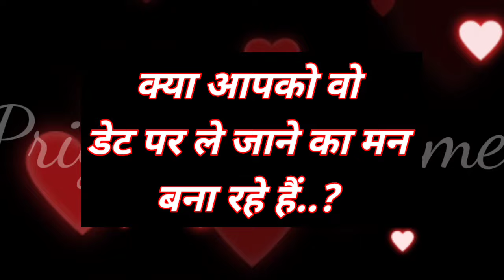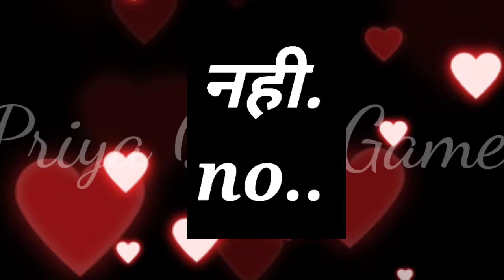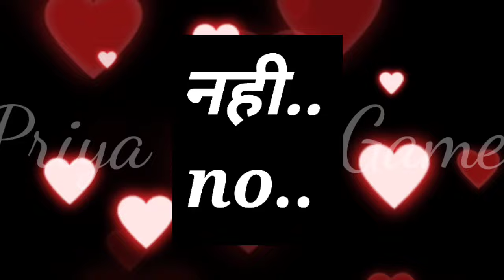kya aapko wo date par le Jane | love quiz game